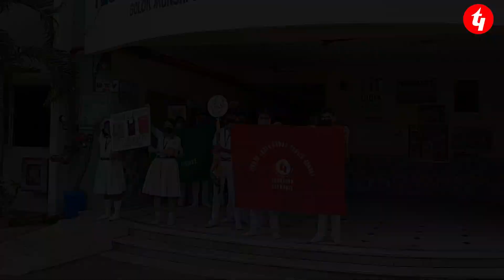TECHNO INDIA GROUP PUBLIC SCHOOL NABAGRAM, KONNAGAR PRESENTS || Social Awarness Pragramme